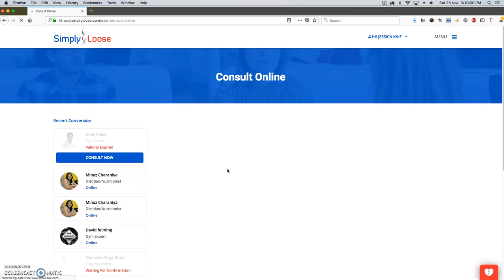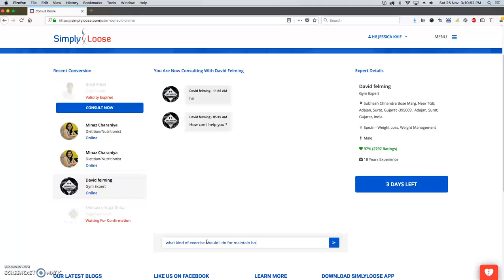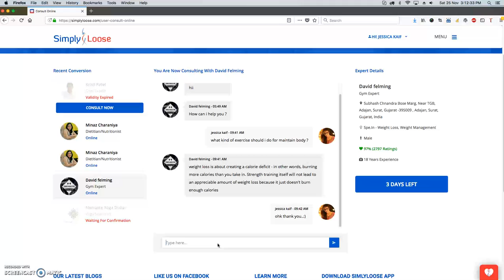How can I consult Expert after I paid for an online consultation from SimplyLoose?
When you initiate an online consultation request for an expert, you will be asked to login/register with SimplyLoose. If you are not registered user then first register and then login to your SimplyLoose account. Then you will be asked to fill up assessment form and make the payment.

Once you do payment for online consultation to an expert, you can start doing chat with an expert and explain your symptoms & medical queries and get required guidance from expert.

- IoT based B2B personal Health & Fitness training platform that accelerate fitness experts, health clubs, yoga studios, clinics and hospitals to better bring real-time communication and connections with their clients when training them online or in-person.

User can find the best Health & Fitness Experts here;